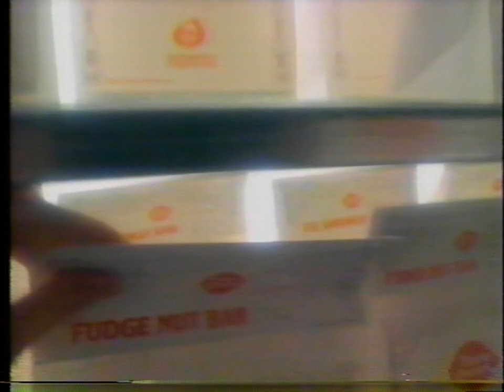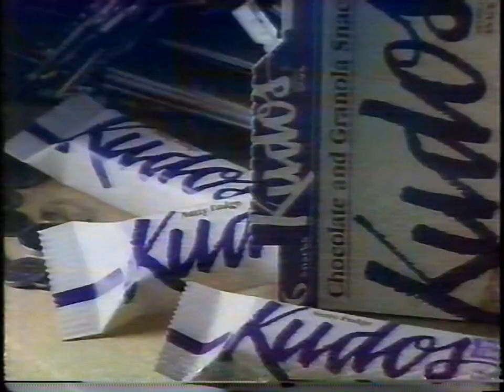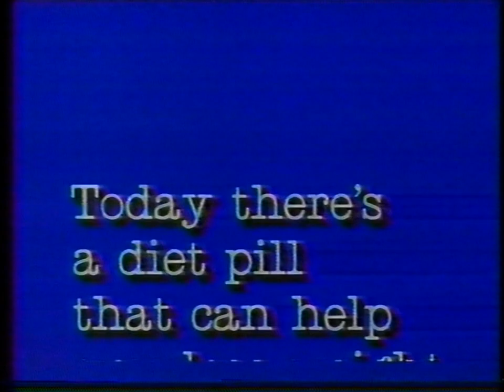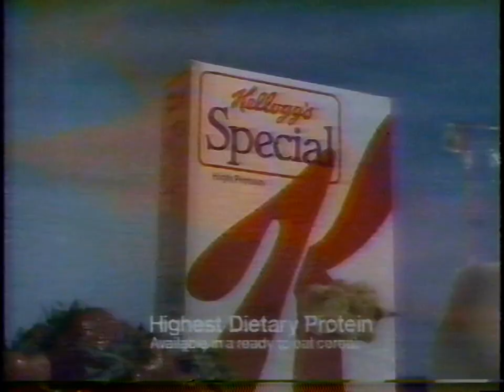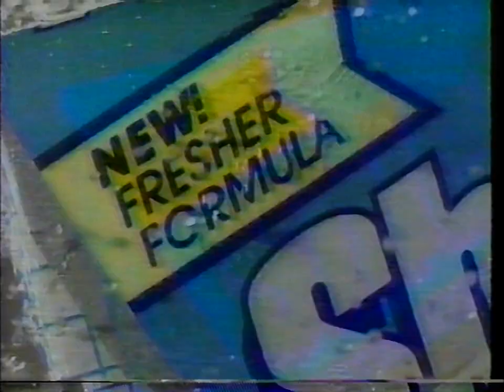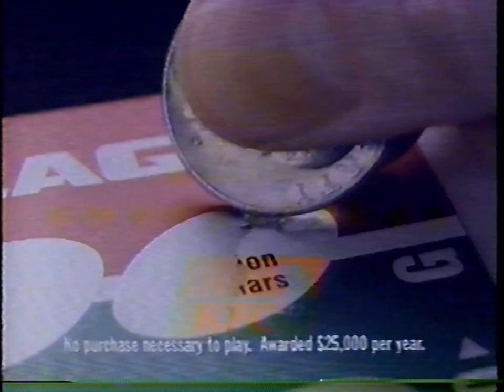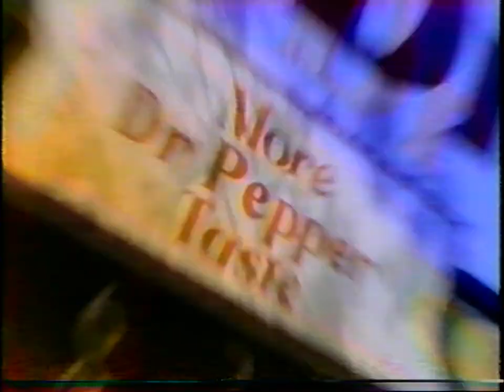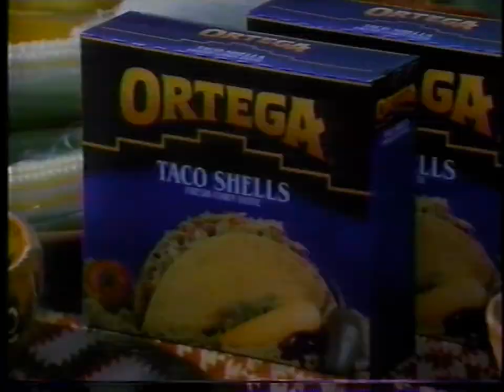VHS commercials mega pack #14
Here are more late 80s early 90s commercials. All of these came from one six hour VHS tape.